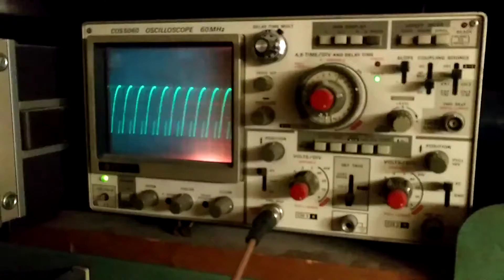RICEVITORE SUPERREATTIVO AD UN TRANSISTOR - FREQUENZA DI COMMUTAZIONE (QUENCH) VISTA ALL'USCITA AF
RICEVITORE SUPERREATTIVO AD UN TRANSISTOR - FREQUENZA DI COMMUTAZIONE (QUENCH) VISTA ALL'USCITA AF E SOTTOFONDO DI DISTURBO LOCALE